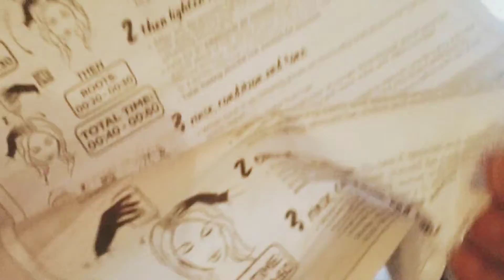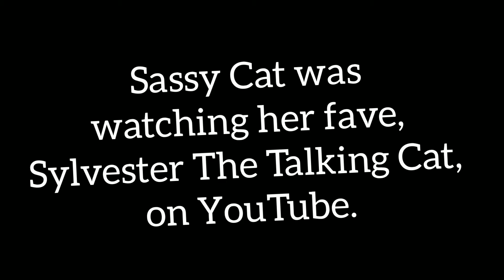Unsupervised & Unmedicated!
Mamaw Tracy is Unsupervised and Unmedicated! Let's see what disaster is happening.

Happy Valentine's weekend! ❤

Check the links below to some amazing Good People! ❤😊

Midlife Mamaw
Strawberry Plains, TN
37871

Products used in videos have been purchased by the YouTube Channel hosts (Tracy & Dan) of Midlife Mamaw and our opinions are our own. We insist that anyone that is below the age of what is considered an adult (in your country) do not watch our videos.

All photos are copyright Midlife Mamaw and are not free to use either commercially or personally. If you wish to use whole or parts of any video in our catalog, obtain permission to do so by email at